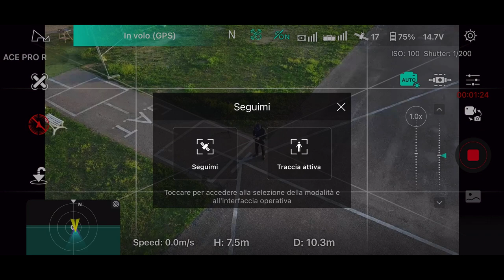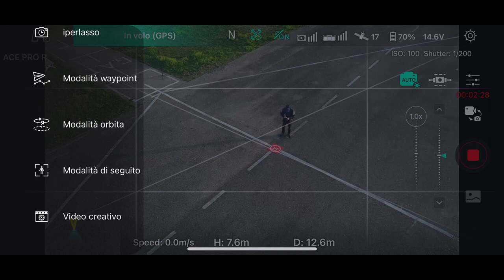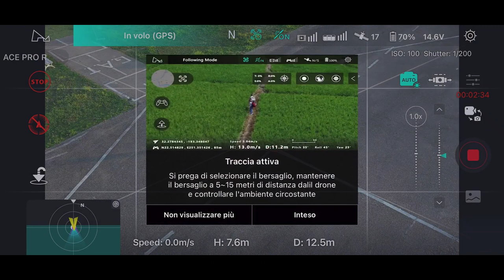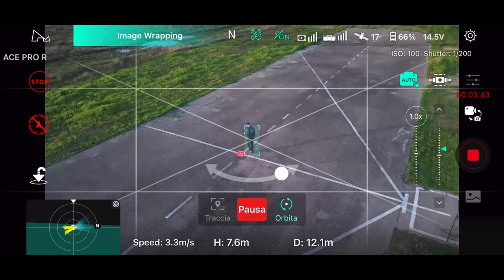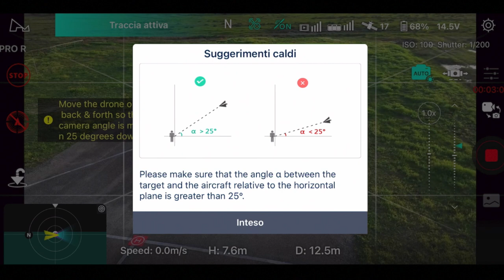Active track con ACE PRO R (italiano).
Esaminiamo questa modalità di volo che ho trovato molto precisa e semplice da utilizzare. Grazie e alla prossima clip.